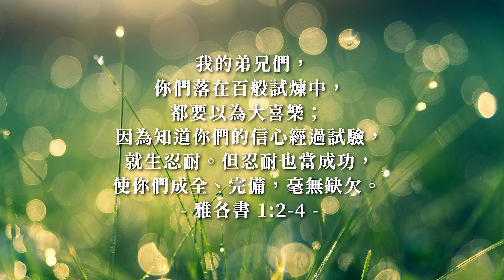泉源網路電視台 2022EP77 // 雅各書1：試煉中的喜樂 // 人生上半場的磨練成為下半場的動力 // 0407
0:00 －泉源網路電視台
0:32 －牧人青草地－雅各書1：試煉中的喜樂
6:45 －人生一台戲－人生上半場的磨練成為下半場的動力